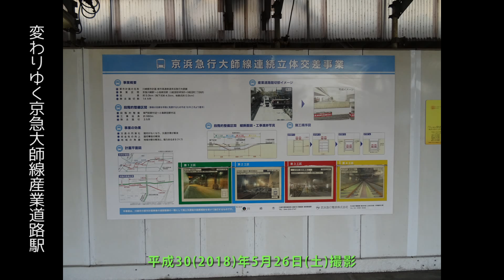【京急】京急大師線 地下化切替工事前の産業道路駅と、その周辺 2018/5/26撮影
【京急】京急大師線 変わりゆく産業道路駅と、その周辺
H30(2018)/5/26撮影